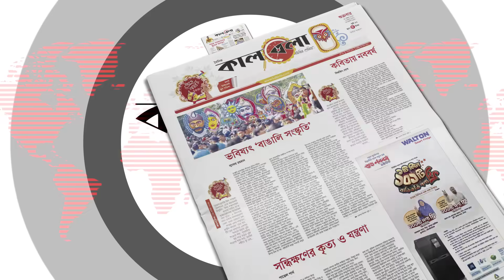বাংলাদেশের নির্বাচন নিয়ে জাতিসংঘের র‌্যাপোর্টিয়ারের টুইট | UN Rapporteur Tweet | BD Election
বাংলাদেশের নির্বাচন নিয়ে এবার টুইট করেছেন জাতিসংঘের র্যাপোর্টিয়ার। জাতিসংঘ বরাবরই বাংলাদেশে একটি অবাধ, সুষ্ঠু ও নিরপেক্ষ নির্বাচনের কথা বলে আসছে। নির্বাচনের ঠিক আগ মুহূর্তে এবার বাংলাদেশের নির্বাচন নিয়ে কথা বলেছেন জাতিসংঘের বিশেষ র্যাপোর্টিয়ার ক্লেমা নালেতসোভি ভুলে। বাংলাদেশের নির্বাচন নিয়ে জাতিসংঘের র‌্যাপোর্টিয়ারের টুইট | UN Rapporteur Tweet | BD Election